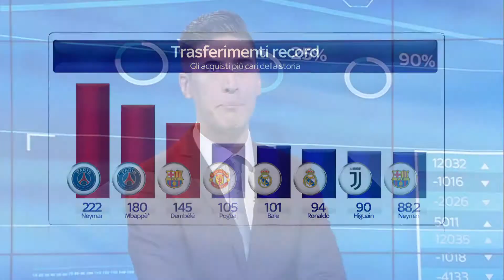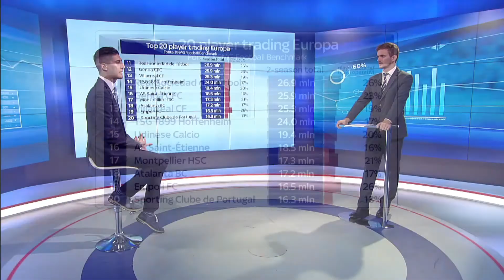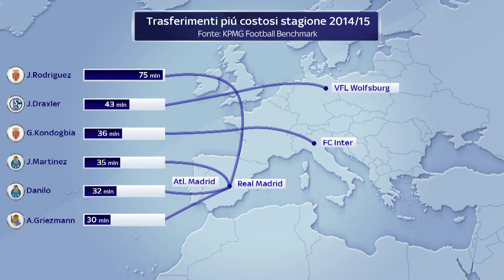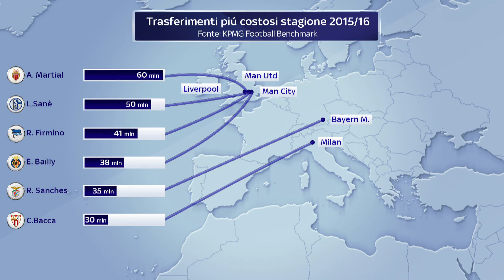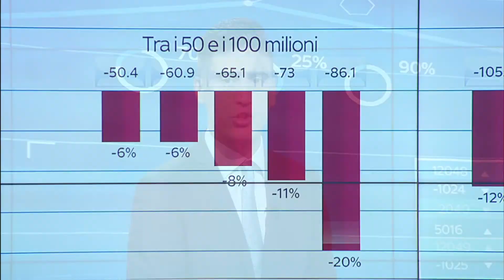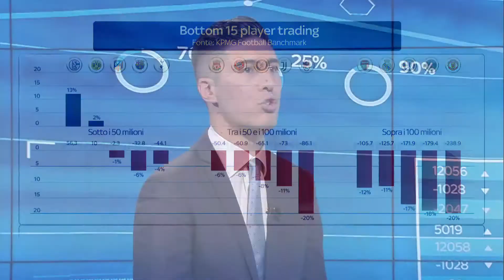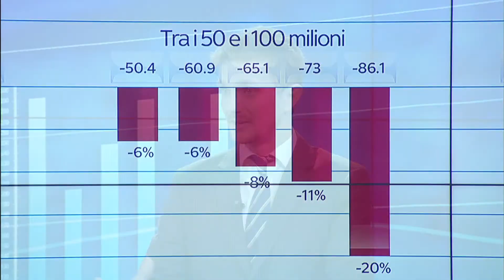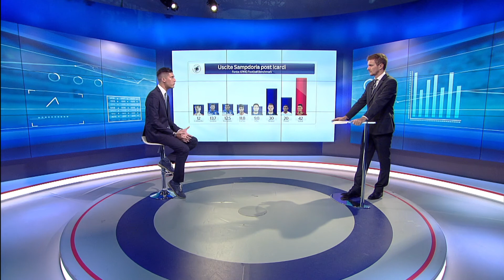Sky Football Benchmark - The Player Trading Game (16th episode, subEng)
In the latest episode we show the results of the inaugural edition of "The Player Trading Game", a report in which we focus on the best European clubs in terms of player trading activites.